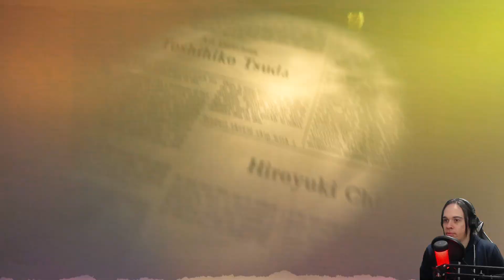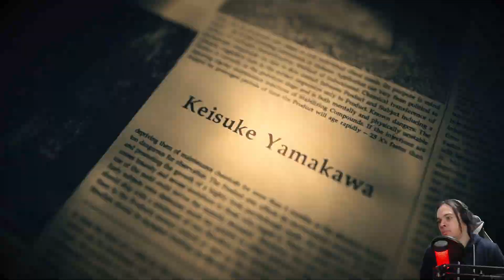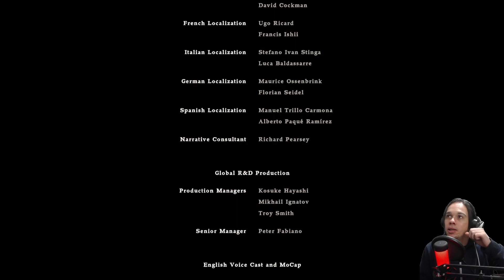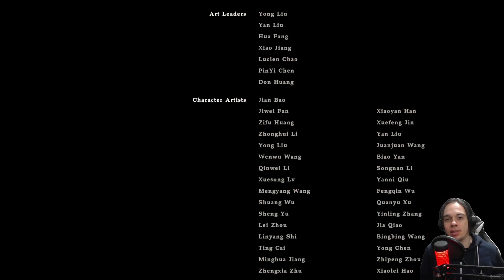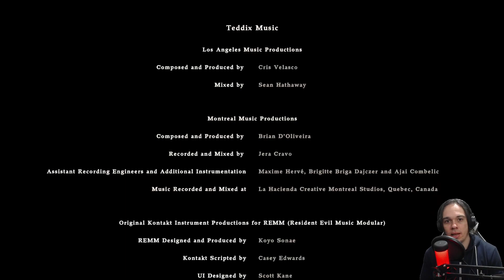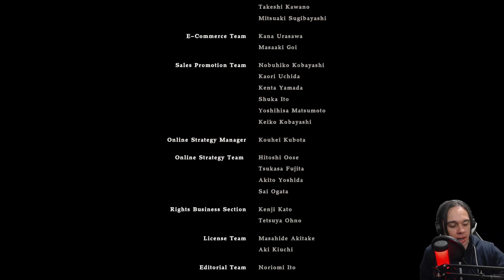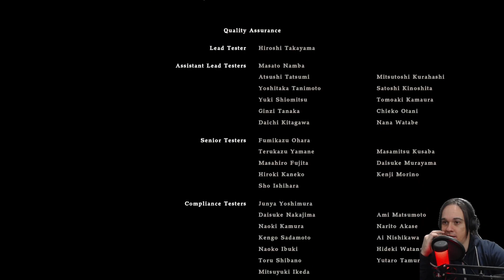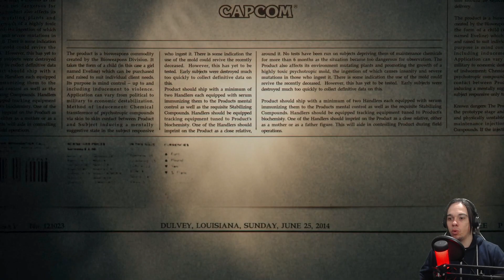Resident Evil 7 Gameplay en español│Parte FINAL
Ten en cuenta los siguientes puntos:
1. ¡Pásenla bien!

2. Aunque no pida que comenten en el video es lo que más me motiva para hacer el siguiente.

3. La red social que más uso es Twitter. Y también es en la que más apoyo me puedes dar (también uso la pestaña comunidad de Youtube, pero a veces la olvido (mea culpa).

4. Subo los juegos que me gustan (la mayoría juegos que jugué hace años en la vieja PSX -PS1- y algún otro clásico). También los que me recomiendan amablemente.

5. Lo que más me importa de un vidjuego es su HISTORIA. Aunque también se apreciar un buen juego Arcade y/o casual.

6. Y otra vez: Por sobre todo ¡Pásenla bien!